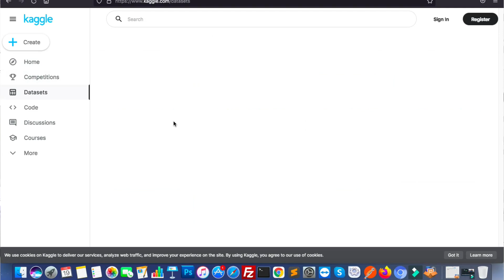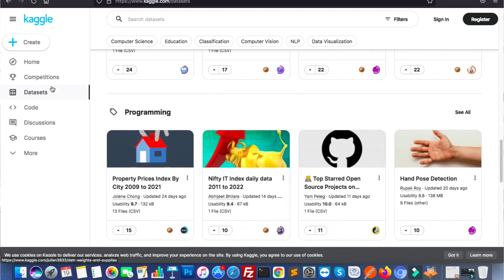How to Become Machine Learning Engineer in India | We Talk Digital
Hello World!
In this video, this is a complete roadmap video on Machine Learning. I have covered the following topics in this video:
- How to learn ML?
- Online resources to learn ML.
- Companies which hires ML Engineers.
- Job market and salaries in India.